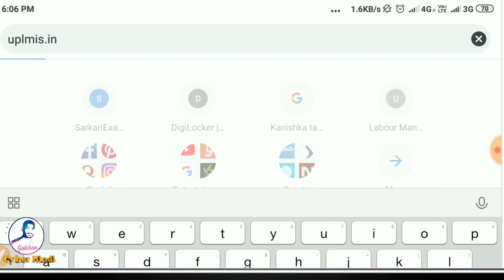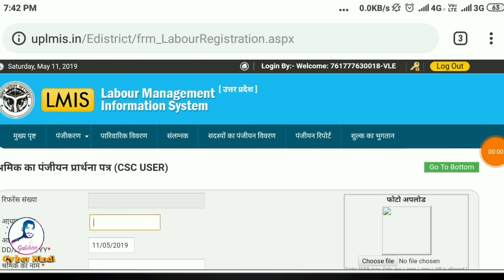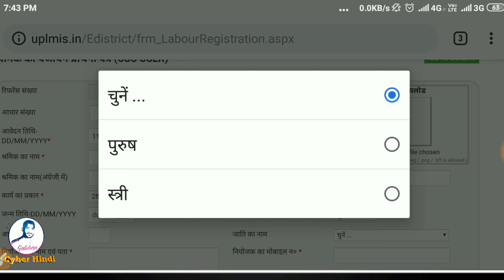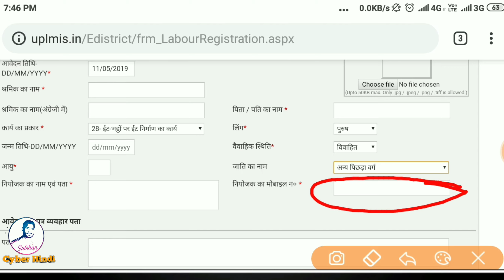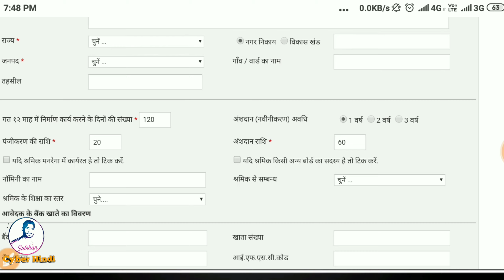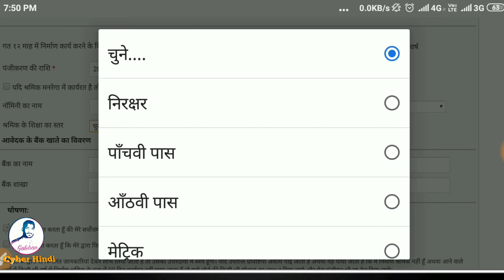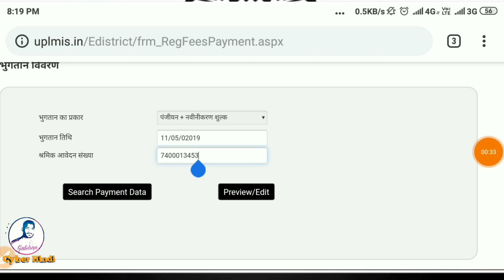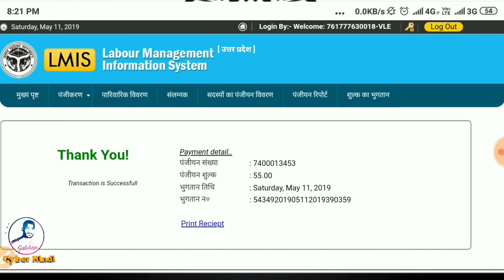How to apply online Labour Registration | श्रमिक कार्ड कैसे बनाते हैं।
Is video mein main aapko bataya hai ki aap CSC  ( common service centre) ke Madhyam se labour registration kaise kar sakte hain yani Shramik card ko kaise bana sakte hain

सर्विस प्लस पोर्टल में ऐसे करें करें पोर्टल में ऐसे करें करें रजिस्टर और पाएं  सरकारी योजनाएं👉👇